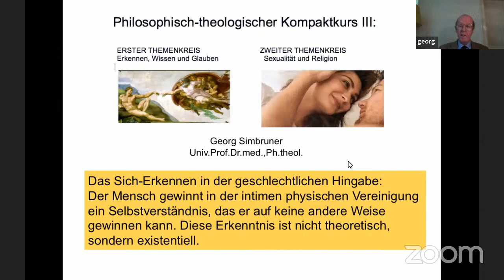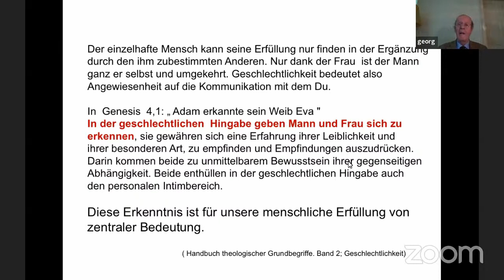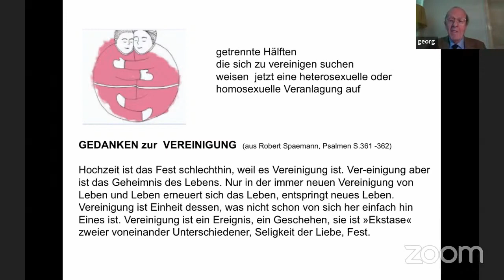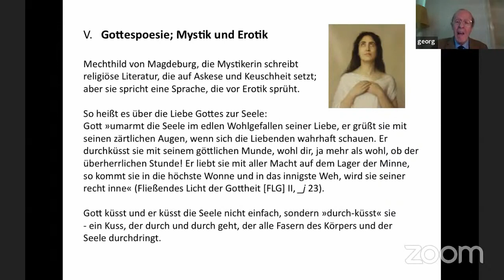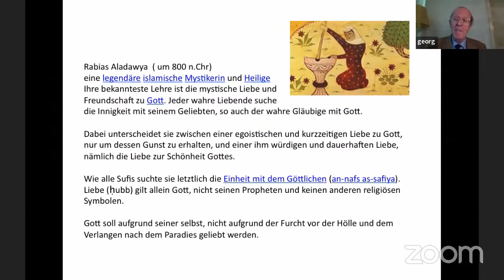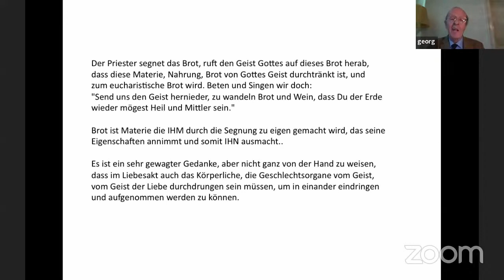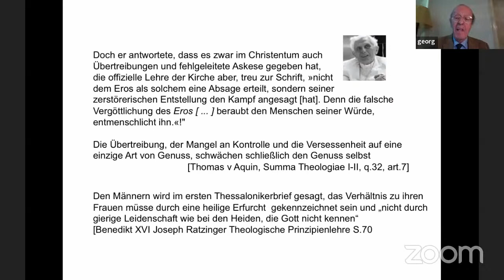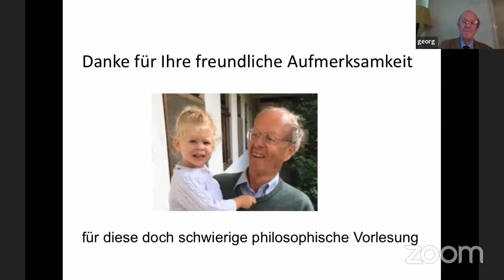Das Sich-Erkennen in der geschlechtlichen Hingabe - Georg Simbruner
"Der Mensch gewinnt in der intimen physischen Vereinigung ein
Selbstverständnis, das er auf keine andere Weise gewinnen kann. Diese
Erkenntnis ist nicht theoretisch, sondern existentiell."

Philosophisch-theologischer Kompaktkurs III

ERSTER THEMENKREIS: Erkennen, Wissen und Glauben - Widersprüche oder Ergänzungen

Vortragender: Simbruner Georg, Dr.med., Univ.Prof. emer. Med-Uni Innsbruck, Ph.D. Theologie
Gründer der IPOKRaTES Foundation und der Union der Europäischen
Neonatologie und Perinatologie Gesellschaften. Autor: Der Anfang des
menschlichen Daseins und die Grundlegung des Menschen. VHS Verlag 2016